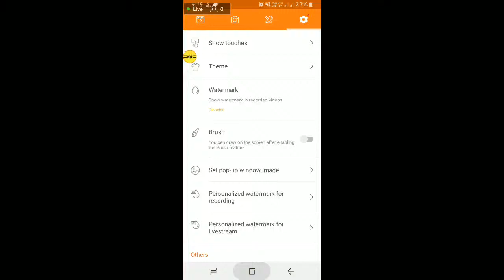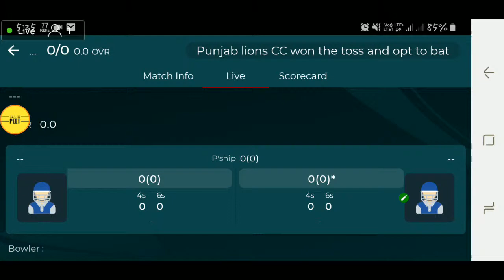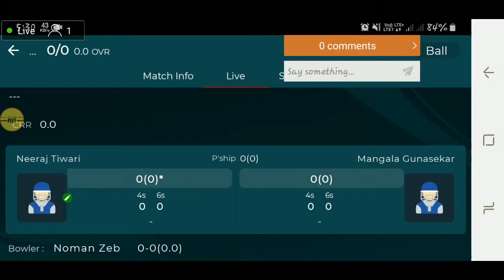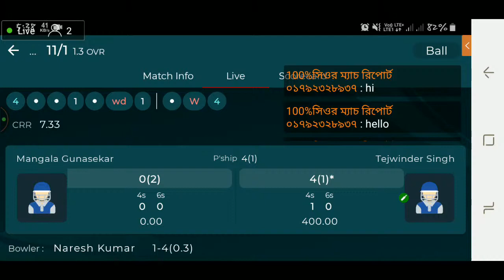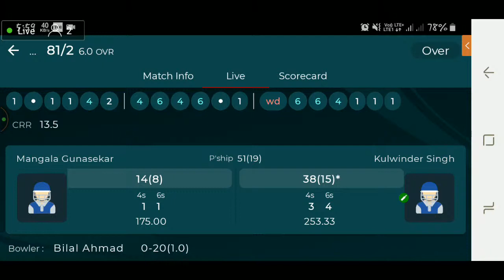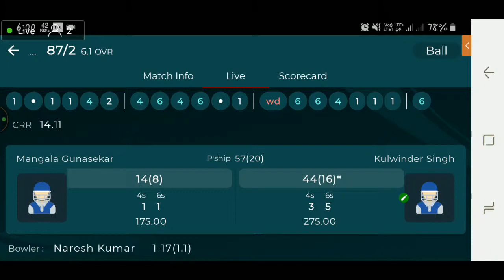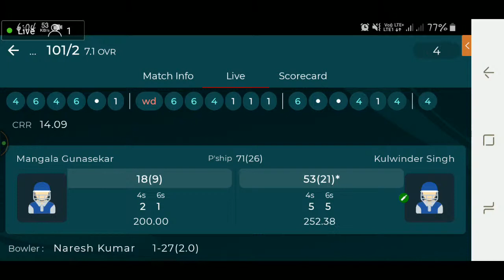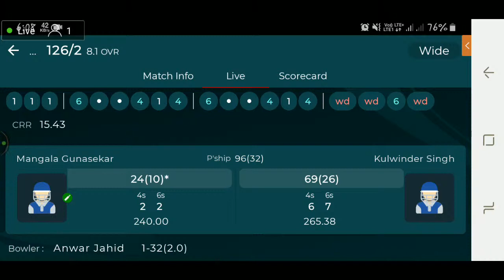live:🔴ECS CYPRUS T10 2020live match